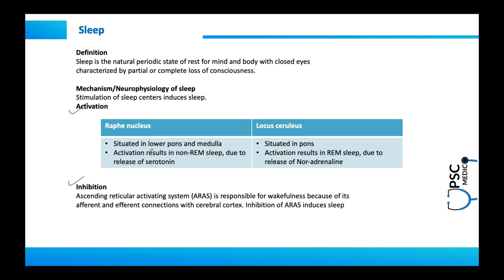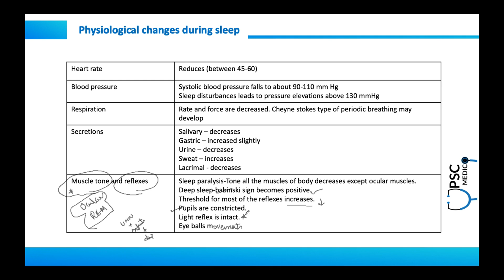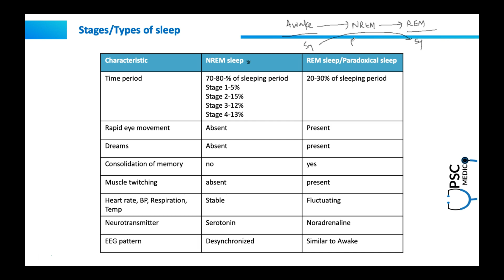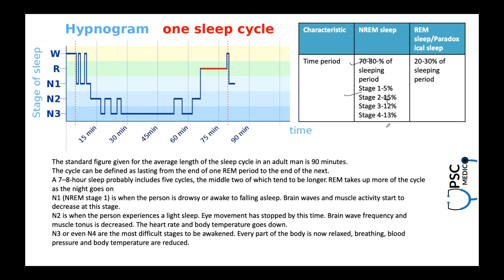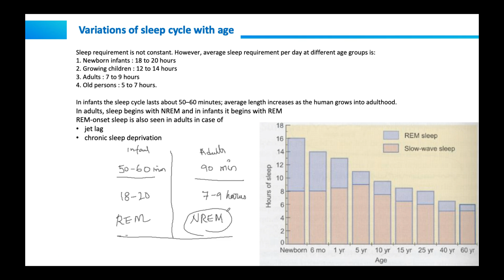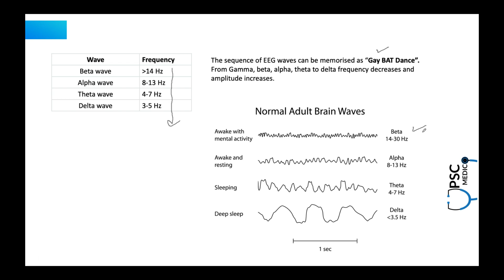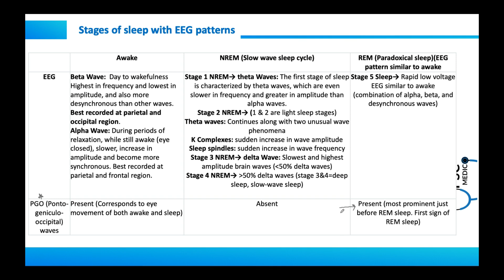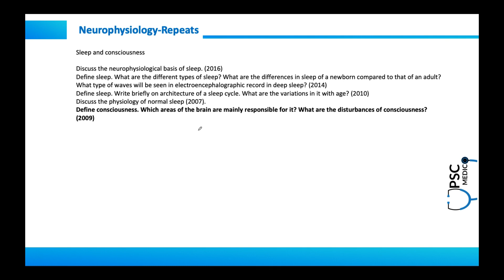SLEEP PHYSIOLOGY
Sleep Physiology is one of the most frequently asked question in upsc mains medical sciences (optional).
It is also a high yield topic for NEET PG Entrances and USMLE Exams.

2:22 - Definition of sleep physiology
04:46 - Physiology changes during sleep
08:30 - Stages/types of sleep
10:51 - Sleep Cycle
17:41 - Electroencephalogram (EEG) Patterns
22:11 - Sleep Disorder

Want to learn more about upsc medico then Visit us